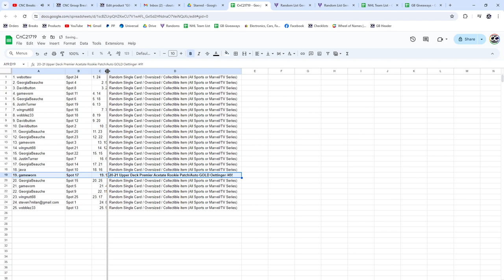Jake Oettinger Rookie Patch Auto Hockey Chancer Break - CNC GB #21,719